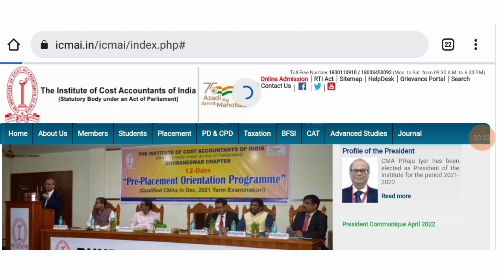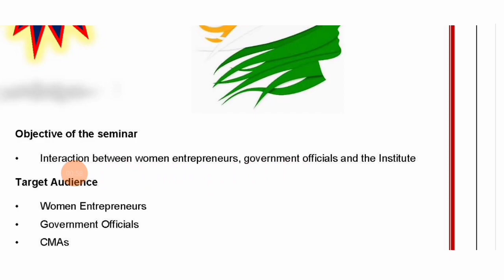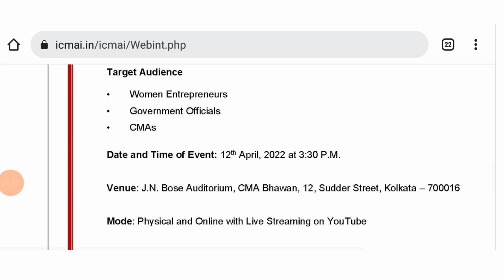ICMAI Most Important Announcement To All cma Student || CMA Exam June 2022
Evolve Batch :
How To download CA exam may 2022 declaration form

How To fill CA Exam form

How To fill CA exam PDF form

How To check CA exam form payment status
Join now teligram for more updates

join instragram for personal chat guidence releted

Important

All important CA/CS / CMA UPDATE ANNOUNCEMENT NOTIFICATIONS